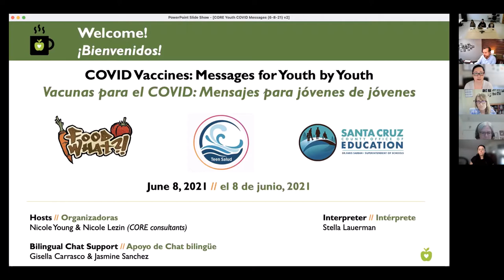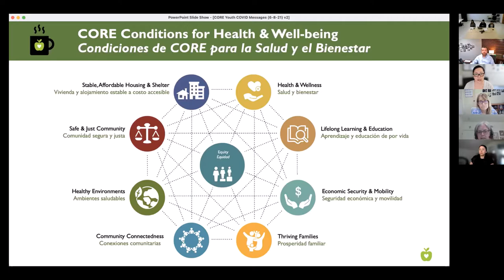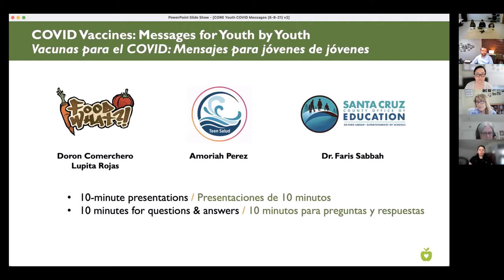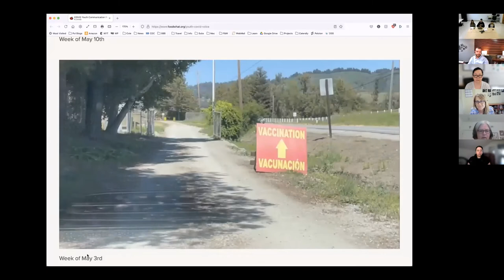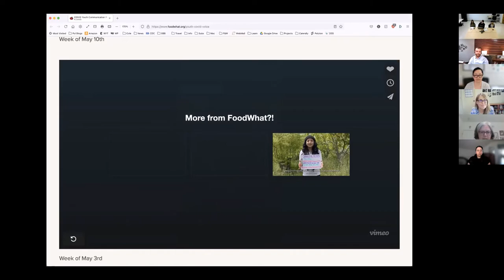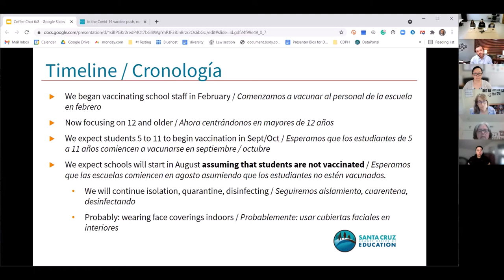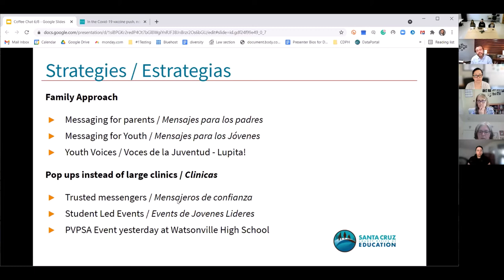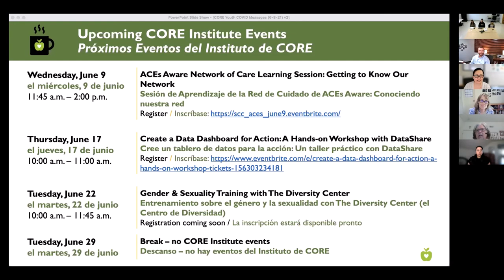COVID Vaccines: Messages for Youth by Youth – CORE Coffee Chat (06/08/2021)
Guests:
• Doron Comerchero, Executive Director, FoodWhat?!
• Amoriah Perez, Freshman from Teen Salud
• Lupita Rojas, Watsonville High School senior and a member of the FoodWhat?! Crew
• Dr. Faris Sabbah, Santa Cruz County Superintendent of Schools

Bilingual Chat support: Gisella Carrasco, Jasmine Sanchez

Description:
Watch this CORE Coffee Chat on “COVID Vaccines: Messages for Youth by Youth,” featuring young people who have taken on the challenge of learning about the vaccine and conveying accurate, helpful information to their peers in creative ways. Listen to the speakers' messages for local teens, parents, and guardians.

[0:00] Welcome, CORE Overview
[6:25] Doron Comerchero, FoodWhat?!’s Executive Director
[12:17] Amoriah Perez (Freshman from Teen Salud)
[17:11] Lupita Rojas (Watsonville High School senior and a member of the FoodWhat?! crew)
[29:12] Dr. Faris Sabbah, Santa Cruz County Superintendent of Schools
[38:43] Questions & Answers
[51:56] Closing comments